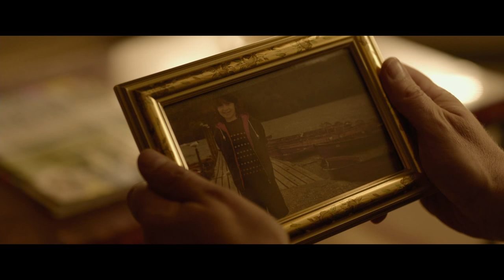The Legend of Barney Thomson - Bingo Clip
The Legend of Barney Thomson is available now!

Own it on DVD

THE LEGEND OF BARNEY THOMSON tells the tale of Barney ( Robert Carlyle), a hapless barber, devoid of charm and 'patter' as his fellow barbering brethren mockingly remind him. Barney's mediocre, mundane life of plotting for a way up is about to be transformed, when he inadvertently stumbles into serial murder, and with it headlong into the trail of a grotesque series of killings gripping Glasgow.  As he makes ham-fisted attempts to cover his tracks, he finds himself on the run from the bearish Detective Inspector Holdall (Ray Winstone) and a testosterone-driven local Police task force at each others throats over the ongoing crimes.

With his sanity threatening to unravel, Barney fatefully turns to his domineering, emasculating mother, the formidable Glaswegian 'good-time girl', Cemolina (Emma Thompson). There's no turning back now and the path that lies ahead for Barney may yet be littered with more murderous consequences than he could have ever anticipated.